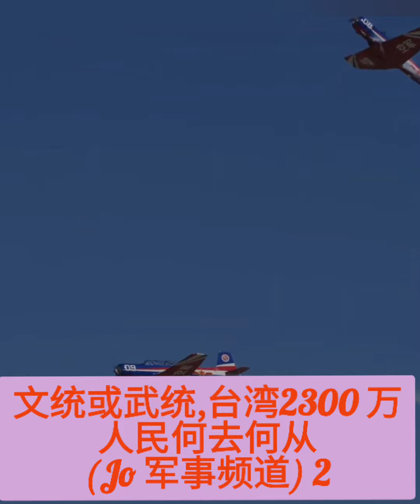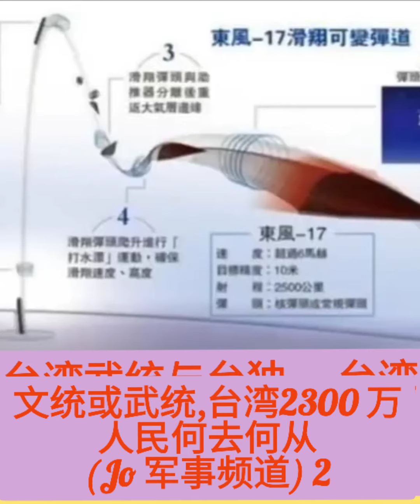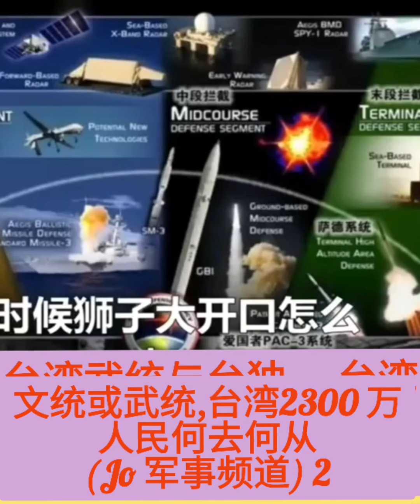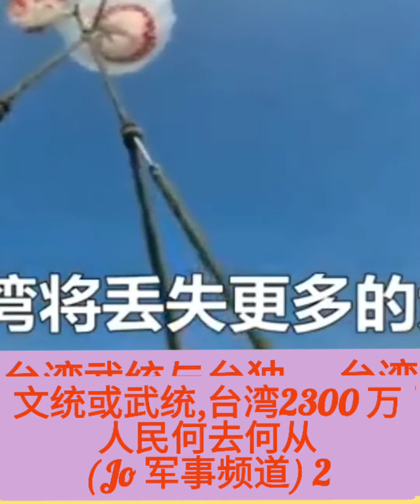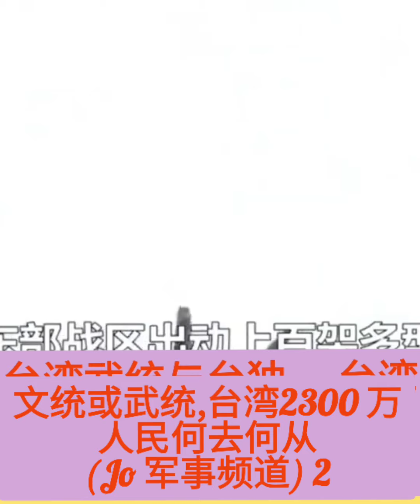😩😫😵❤️❤️❤️文统或武统,台湾2300 万人民何去何从2 (Jo 军事频道)